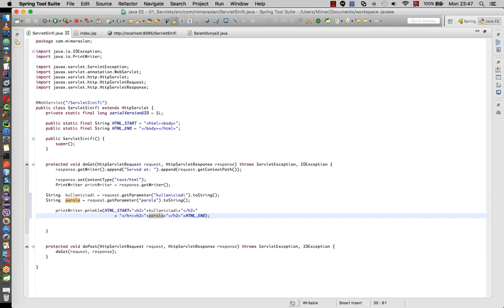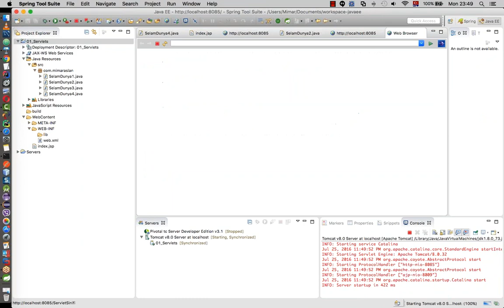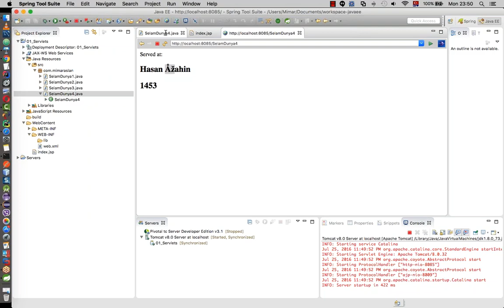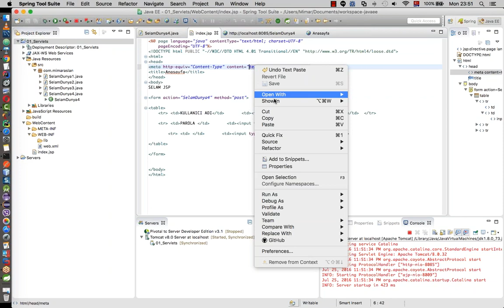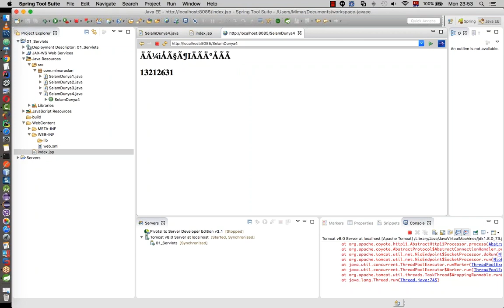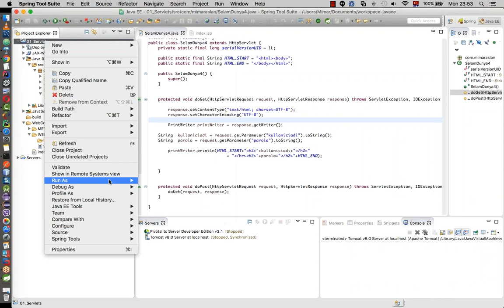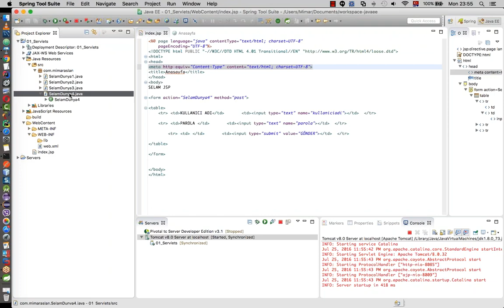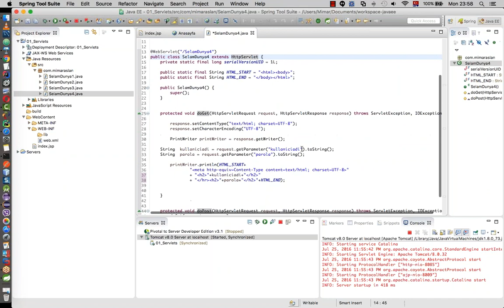Java EE 011 IDE, ApplicationServer, Run, Debug, Deploy, Servlets 11